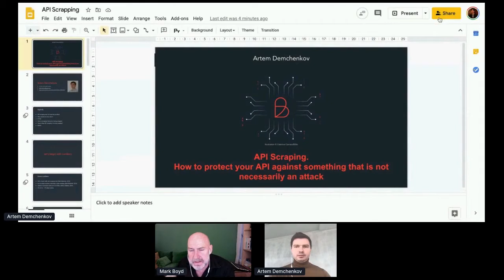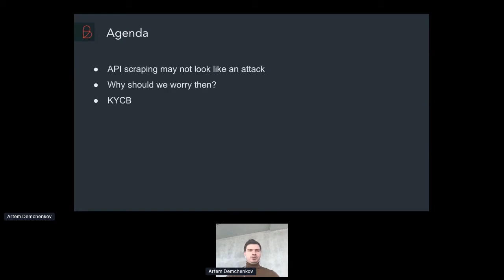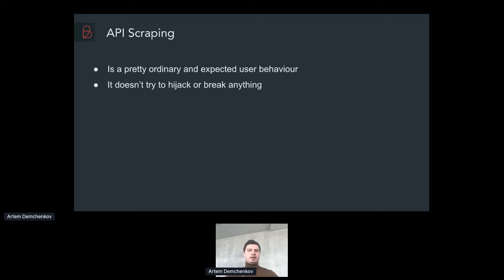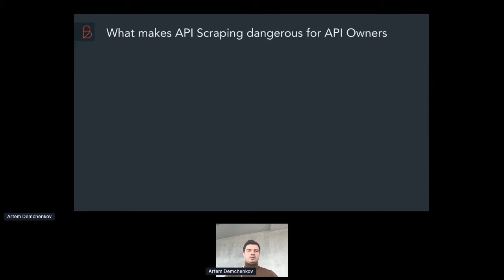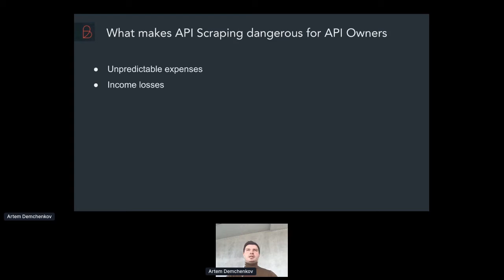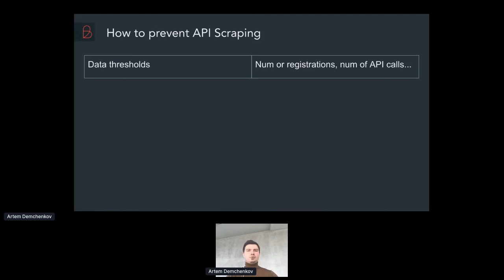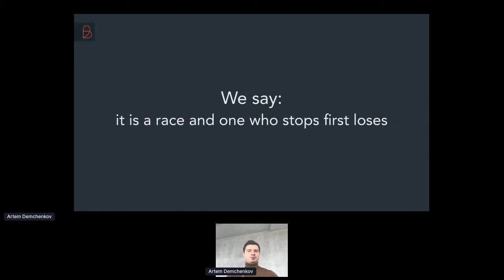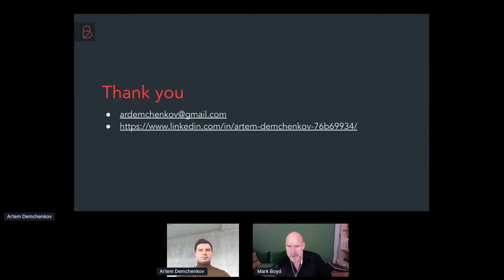Apidays LIVE London 2020 - API scrapping: By Artem Demchenkov @ Billie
API scrapping: how to protect your API against something which is not necessarily an attack
Artem Demchenkov, CTO & Co-Founder at Billie